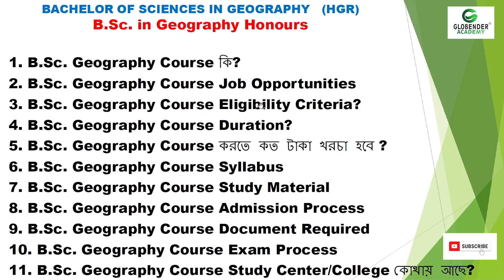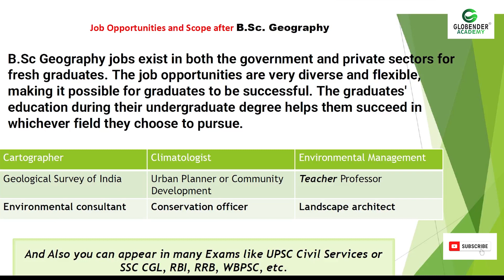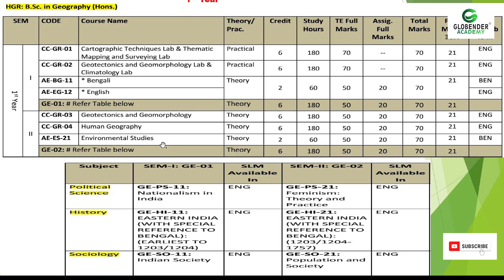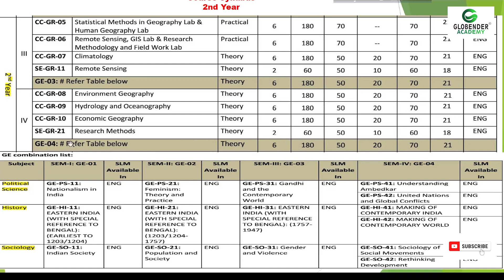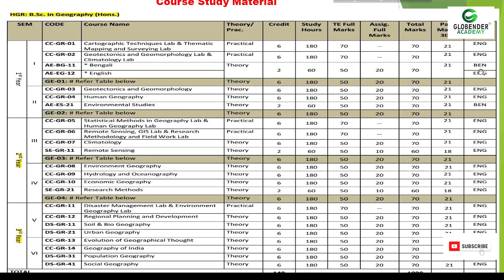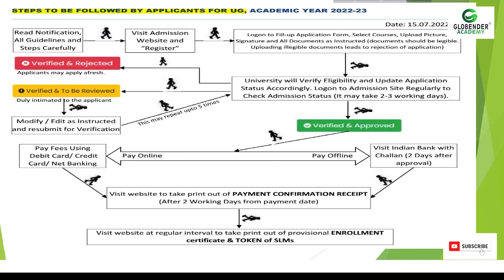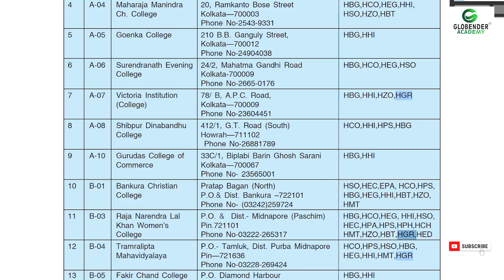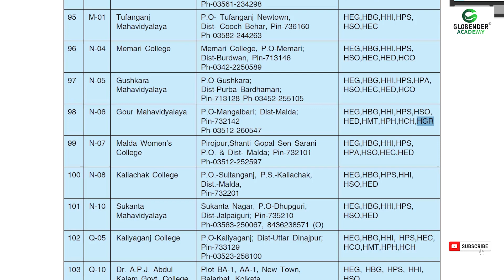Nsou BSc Geography HGR UG,BDP Full Course details & Syllabus Distance Under Graduation Netaji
@Globender Academy

🔥🔥 Nsou B.Sc. Geography HGR UG,BDP Full Course  details & Syllabus Distance Graduation Netaji Subhas Open University

We have discussed in this video Netaji Subhash Open University Bachelor of Science in Geography HGR UG BDP  Full Course Details & Syllabus   Distance Nsou Netaji  Subhas Open University

It will be beneficial for students ? Point by point explanation Hope it helps you . Hey I'm Ramen Islam.

Nsou HGR  B.Sc. Science  Bachelor of Science in Geography
1. What is Bachelor of Science in Geography Course ?
2. Bachelor of Science in Geography Course   Job Opportunities
3. Bachelor of Science in Geography Eligibility Criteria?
4. Bachelor of Science in Geography Course  Duration?
5. Bachelor of Science in Geography   করতে কত টাকা খরচা হবে ?
6. Bachelor of Science in Geography   Course  Syllabus
7. Bachelor of Science in Geography Study Material
 8. Bachelor of Science in Geography Course  Admission Process
9. Bachelor of Science in Geography Course Documents Required
10.  Bachelor of Science in Geography  Course  Exam Process
11 Bachelor of Science in Geography Course  Study Center/College

আমাদের কাছে থেকে সমস্ত Subject এর 100% Assignment Answer Notes Suggestions পাবেন।
সরাসরি এই লিঙ্কে ক্লিক করে
🟢👇Whatsapp করুন

nsou
nsou admission
nsou admission

ignou admission
pg admission
rbu admission
ugc notice
rbu distance
rbu dde
nsou distance
admission
west bengal distance admission
distance admission